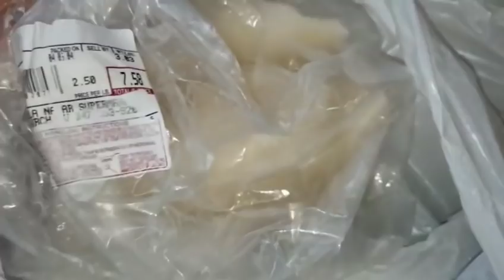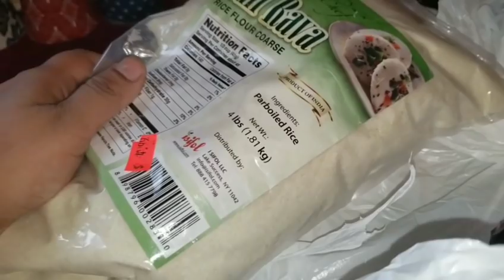অনেক মজা করে আমেরিকার ভুড়ি রান্না করলাম/sylheti America vlogger asma